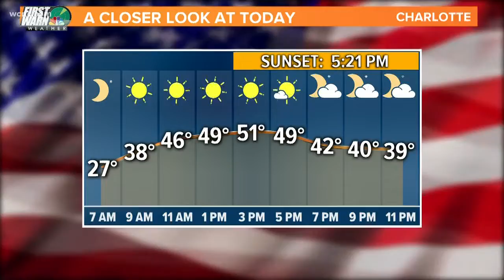Police searching for 3-year-old abducted from Gastonia apartment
Police in Gastonia are searching for a three-year-old who they say was abducted from an apartment in Gastonia.